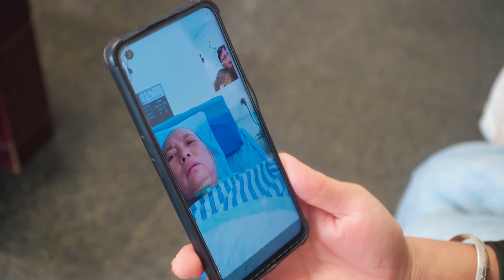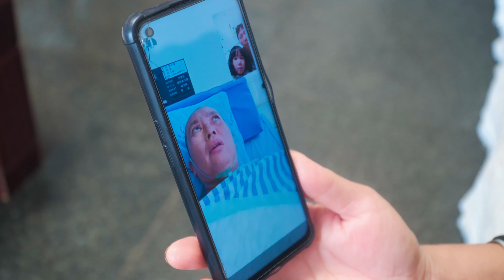外公带三个外孙逛街是真的大方呀【栽舅子二少爷】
外公带三个外孙逛街是真的大方呀

大家好我是陈二娃
一个偶尔沙雕的干饭人
一本正经的搞笑视频
感谢大家的支持，您图个乐呵就行
希望每一个人都笑口常开